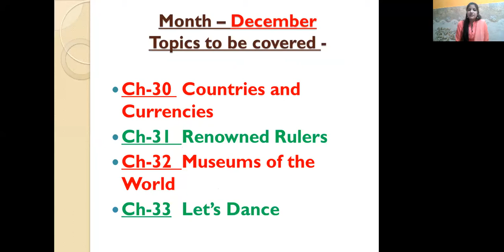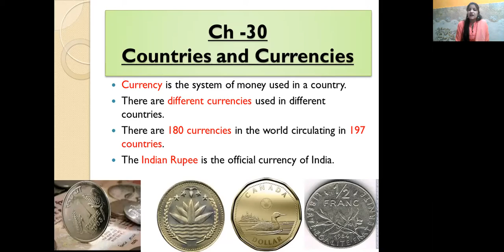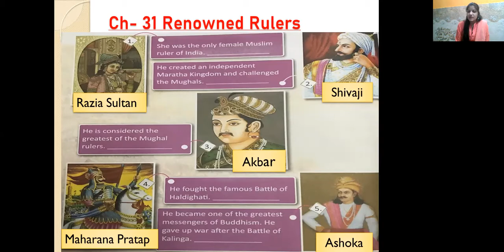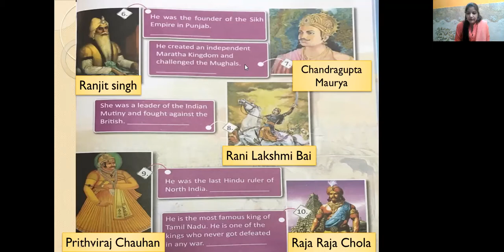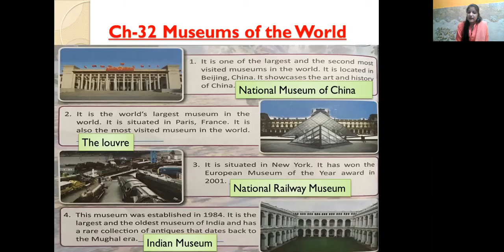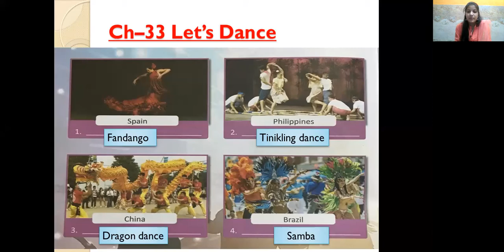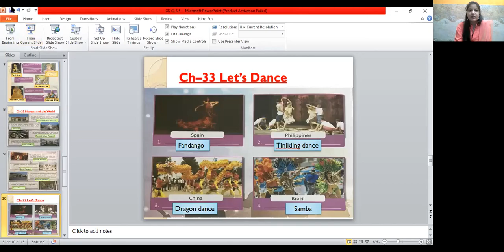Class - V, Ch - 30 to 33